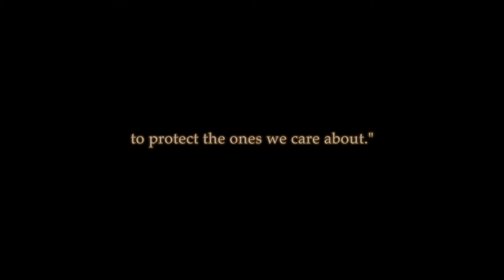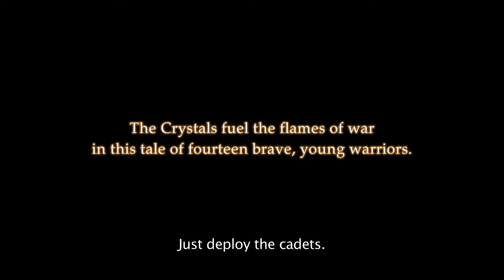Final Fantasy Type-0 HD - Final Trailer